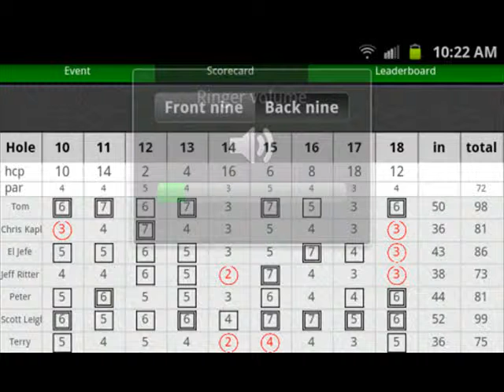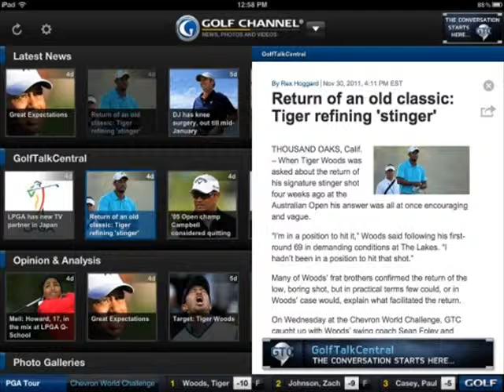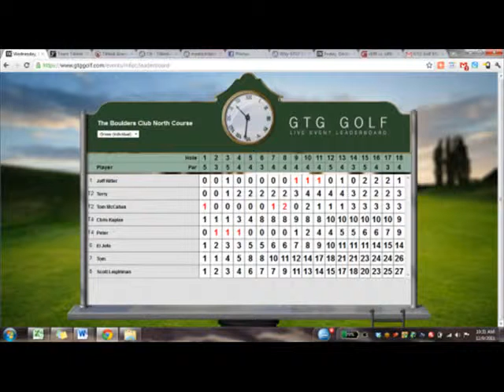The Top of Golf Photos - April 2012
Alot of our favorite Pictures from our sites